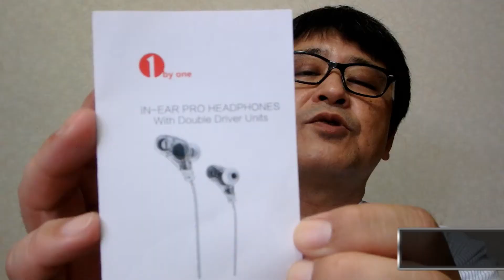ダブルドライバーで豊富なイヤーピースなのに低価格！1byoneのイヤホンマイク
1byone　イヤホンマイクのご紹介です。

このイヤホンマイクの特徴は
ダブルドライバーで高音質
豊富なイヤーピースが付属
ケースが付属
です。
これだけの機能と付属品にもかかわらず
低価格な商品なのです。

Amazonへのリンク